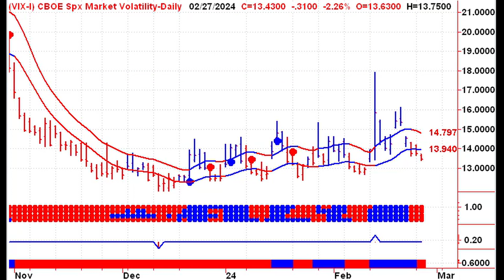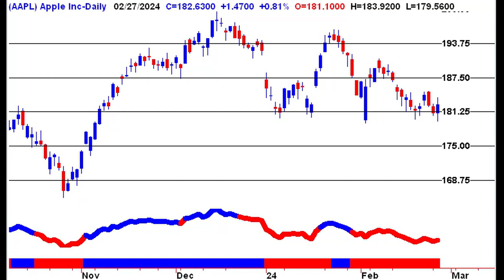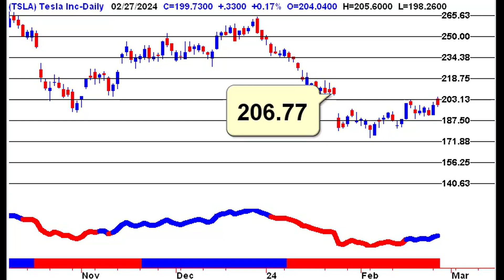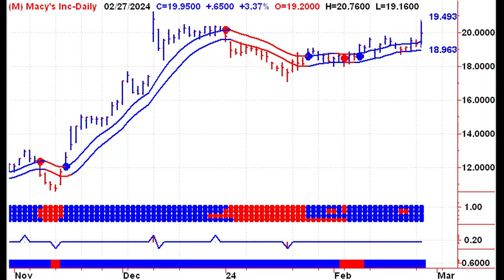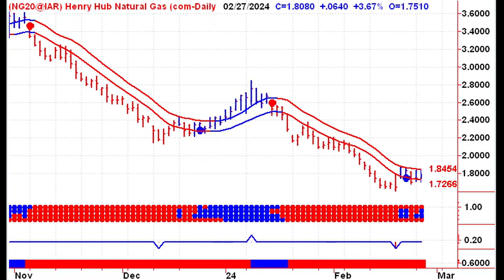Apple Tests Major Support: Time to Buy?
Dive into our latest analysis on TheUpTrend.com, where we decode the movements of giants like Apple amidst the current stock market trends, signals, and alerts. With an expert breakdown by Stephen Whiteside, this video is your guide to making informed decisions in an ever-changing market.

**Market Overview**
Start your day with a comprehensive market overview, including insights on stock index futures, commodities, and key economic numbers that could sway the market's direction. Discover how factors like the VIX sell signal support higher stock prices and what the pre-market activities suggest for the day ahead.

**Cryptocurrency and Tech Stocks**
Unravel the impact of soaring cryptocurrency prices on related stocks, with a special focus on Bitcoin, Ethereum, and major players like Coinbase and MicroStrategy. Delve into tech giants such as Apple, Meta, Microsoft, NVIDIA, and Tesla, analyzing their current positions and predicting future movements.

**Sector Highlights**
Explore the sectors showing promise, with a spotlight on biotechs, US retail, and the implications of Macy’s major store closures. Understand the dynamics of mid-caps, Russell 2000, and micro-caps, and why they're crucial indicators of market health.

**Commodities and Energy Stocks**
Get up to speed with the latest in commodities—gold, silver, copper, and energy sector movements. Learn how these elements interact with the stock market and what their trends could mean for your investments.

**Conclusion**
This video is packed with critical insights into stock market timing, including bearish reversal signals, analysis of stock performance, commodity prices, and bond yields. Whether you're eyeing Apple or curious about the broader market implications, you'll find valuable perspectives here.

Discover the latest trends and signals that could impact your investment decisions. Watch now for unparalleled analysis and guidance on navigating the stock market's complexities.

CHAPTERS:
0:04 - Pre-Market Analysis
0:40 - Beyond Meat Stock Insights
0:57 - Cryptocurrency Market Trends
1:22 - Apple Stock Analysis
1:48 - Meta Platforms Update
1:53 - Microsoft Stock Review
2:01 - NVIDIA Investment Analysis
2:15 - Tesla Market Update
2:53 - Stock Market Sectors Overview
3:33 - Commodities Trading Insights

Stephen Whiteside
TheUpTrend.com

This video has been translated into Arabic, Chinese, French, German, Hindi, Japanese, Korean, and Spanish.